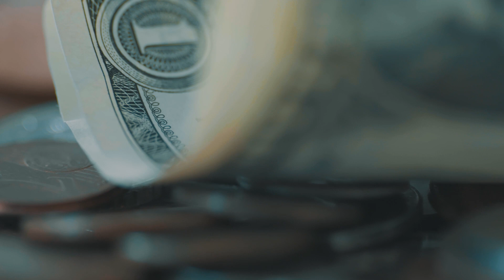Matching (The Effect, Videos on Causality, Ep. 35)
Regression isn't the only way to control for confounders and remove back doors! Another popular method is *matching*, where you pick observations from a comparison group that are basically the same as your treated group along a set of matching variables. How does this work?